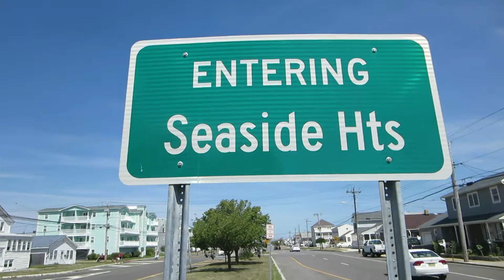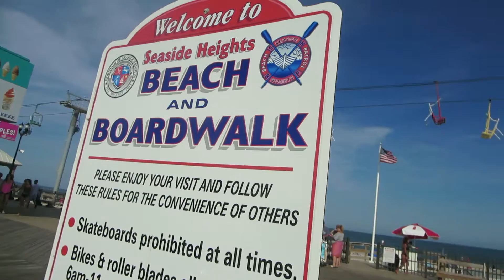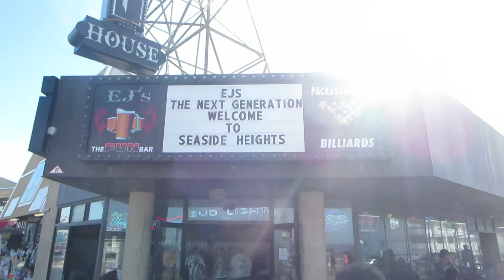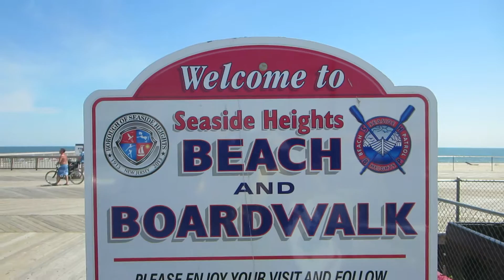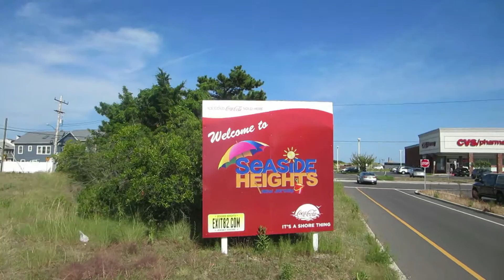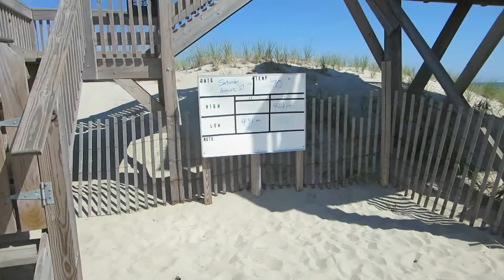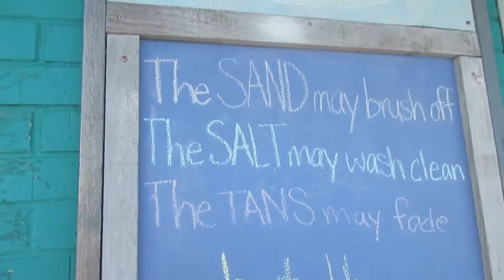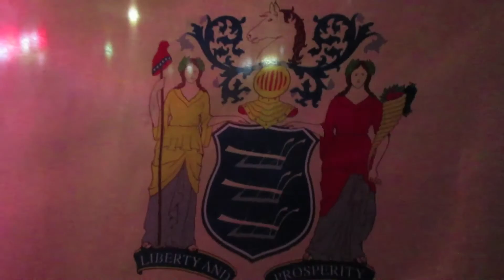Jersey Shore Seaside Park Seaside Heights Ortley Beach Lavallette Beach Ocean City Atlantic City NJ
Summer 2016